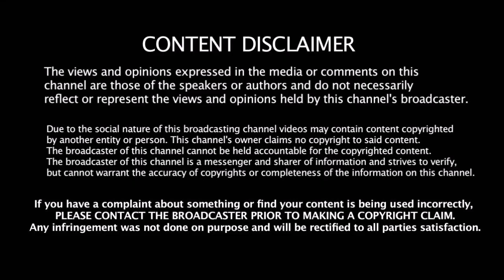அஸ்வினை எடுக்க ஆசை தான் ஆனால் ஏன் எடுக்கல காரணம் சொல்லும் சென்னை சூப்பர் கிங்ஸ்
அஸ்வினை எடுக்க ஆசை தான் ஆனால் ஏன் எடுக்கல காரணம் சொல்லும் சென்னை சூப்பர் கிங்ஸ் | Chennai Super Kings